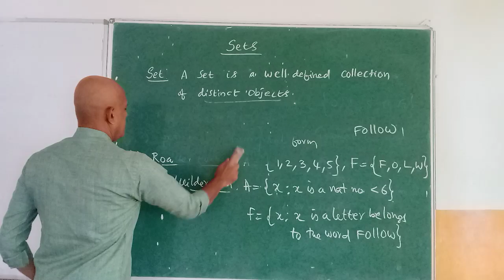10 Maths topic Sets_Little scholars School, Mahabubnagar 10 Sets 16 05 2020 3